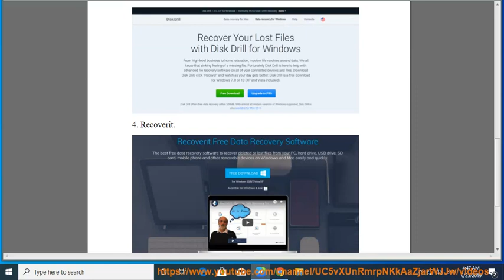2019 Best Windows 10 data recovery tools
Here's 2019 Best Windows 10 data recovery tools. Learn more?

Fix Error 0xc190012e when installing Windows 10 v1903
Remove SppExtComObjPatcher.exe from Windows 10 PC
10 USB-C Bug Can Cause Windows 10 Shutdowns to be Slower